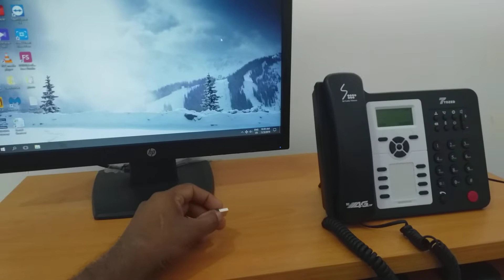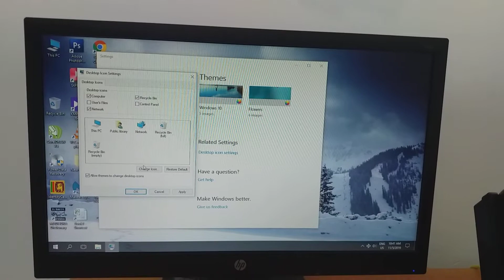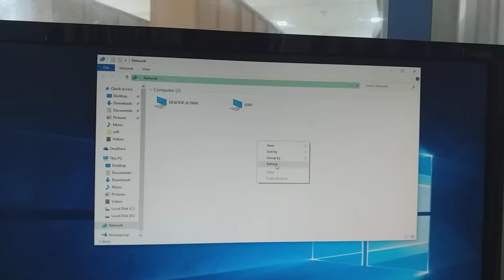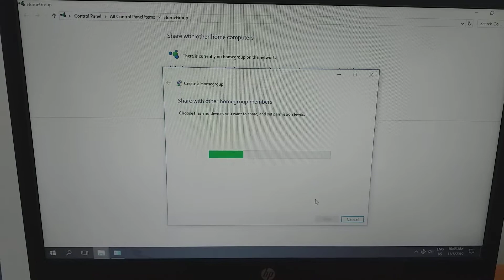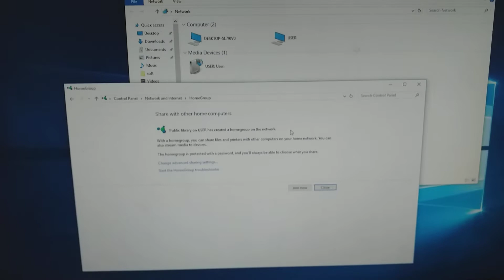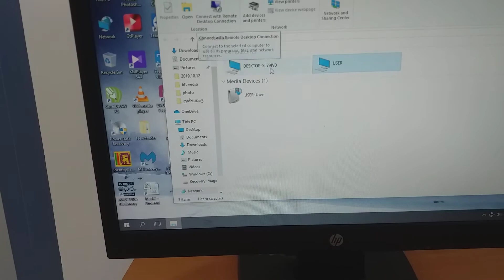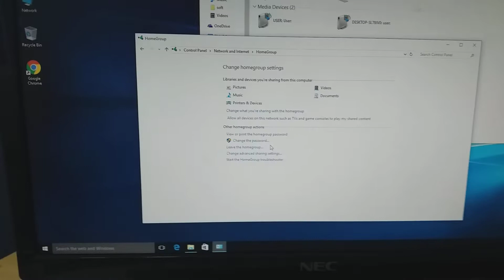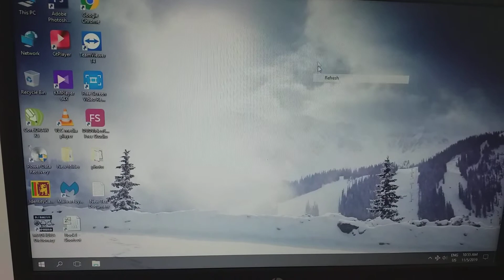how to share printer to wireless network